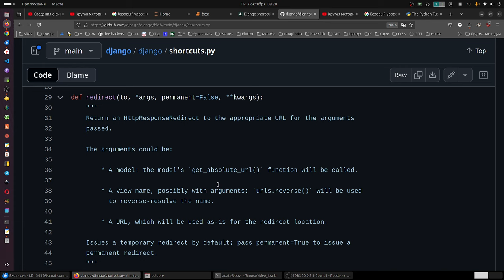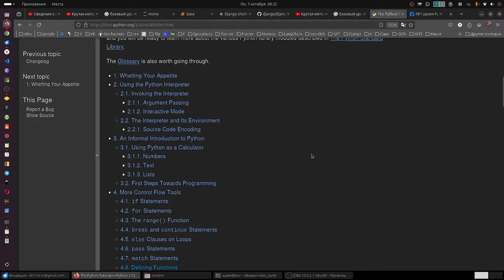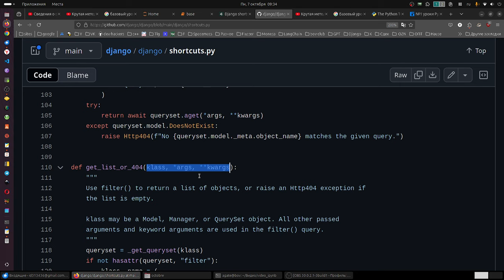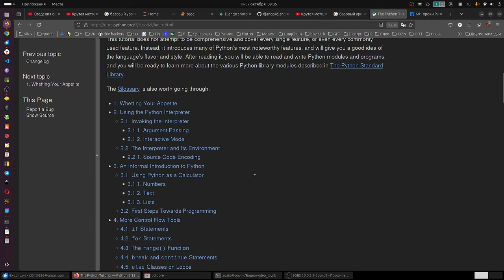Базовый уровень Питон, как это, и что это в реальности?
Крутая методика позволяющая стать профессиональным программистом Python. Короткий путь.